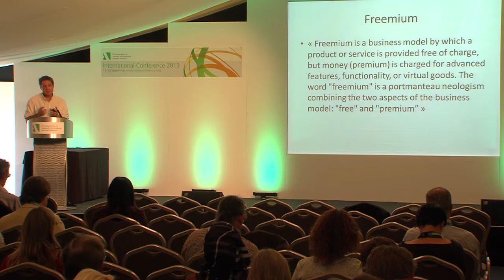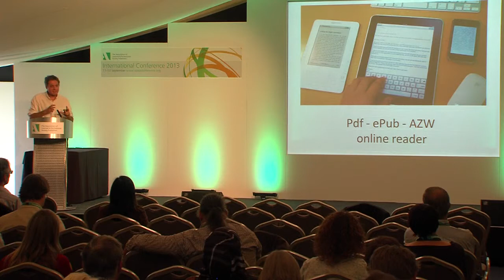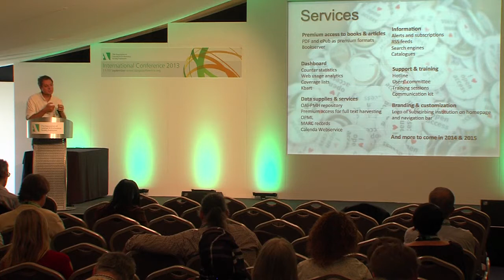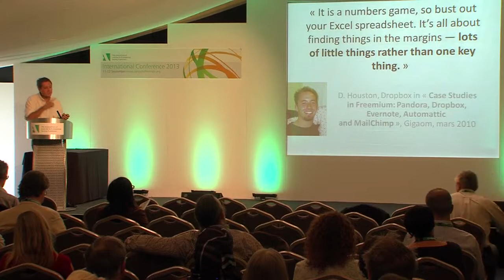Freemium as a sustainable economic model for open access publishing. The example of OpenEdition.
Pierre Mounier, Associate Director - Centre for Open Electronic Publishing (Open Editions) in Paris explained how OpenEdition, a comprehensive environment for publications in the humanities and social sciences, has been using the freemium model with one hundred journals for two years and will implement it on its new platform for books next October. So far, the experiment is a success and attracts a growing number of publishers, libraries and scholars as a good compromise between their different expectations.